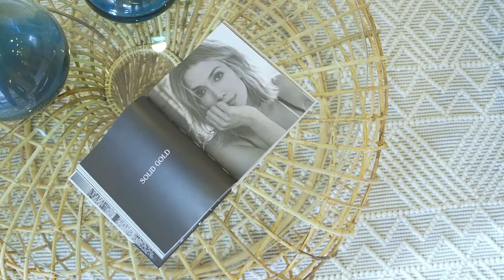5 Goodalli Street, Jindalee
Johann Dique presents this modern Eden beach coastal home!

Come and enjoy the natural light pouring through from its north facing living areas with high ceilings, rich earthy colours and leafy green tropical gardens only halfway between the park and the beach. This is where life begins!